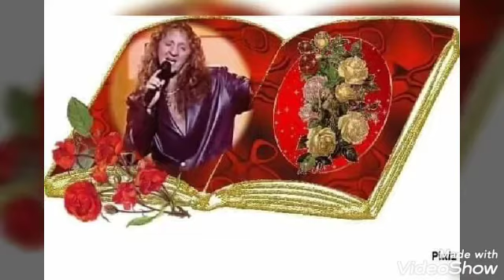Zámbó Jimmy: Azért, hogy szeressenek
Készítette Soltész Zsuzsanna